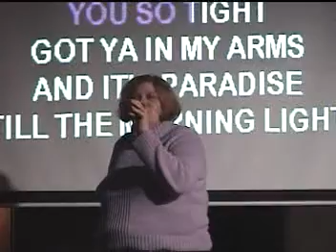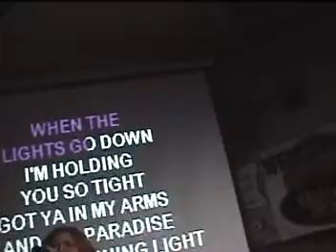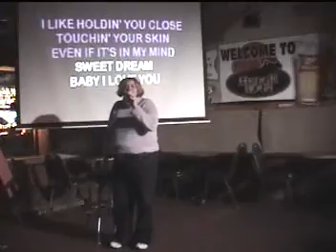020608 VAL at Hedgehogs singing I LIKE DREAMIN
020608 VAL at Hedgehogs singing I LIKE DREAMIN